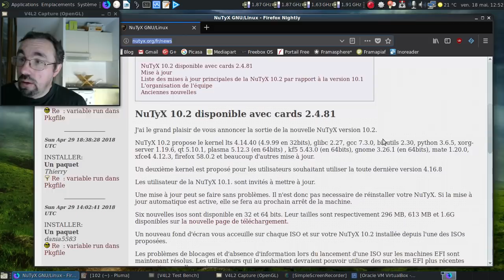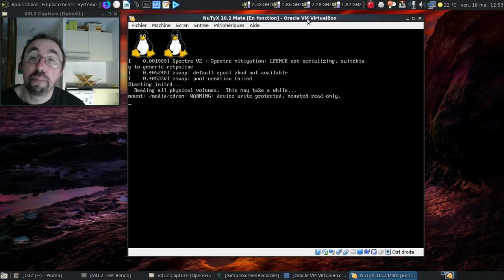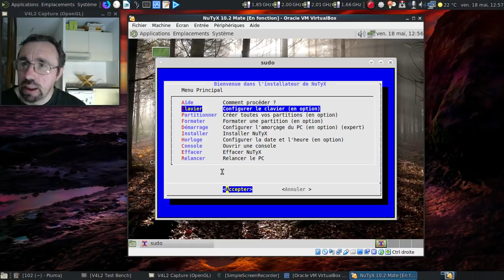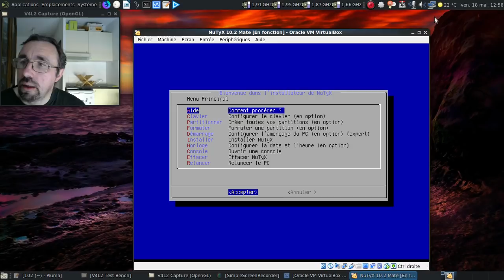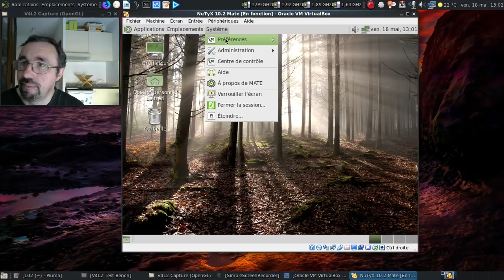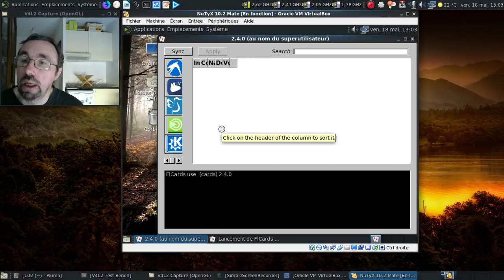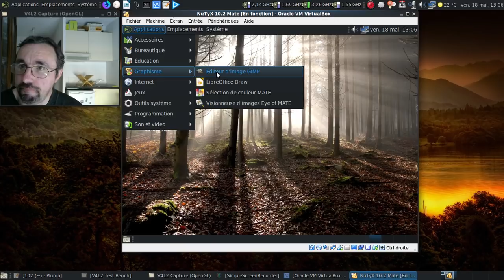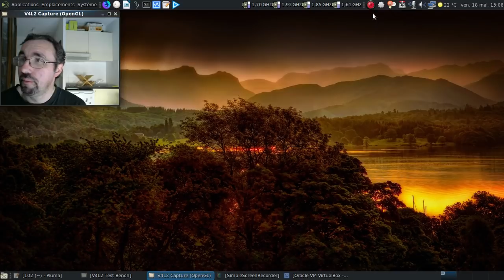NuTyX 10.2 Mate-Desktop : un tour rapide de l'existant...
Comme la NuTyX 10.2 est sortie, j'ai voulu faire un petit bilan rapide de cette distribution qui est basée sur la LFS et un gestionnaire de paquets inspirés des travaux de Crux et d'Archlinux.

Horodatage :

00:12 : l'annonce sur distrowatch
00:22 : l'annonce sur le site officiel de la NuTyX
01:30 : une remarque un peu pratique :)
02:01 : une petite pensée philosophique à base de mug :)
02:18 : on peut démarrer soit en live soit en installation directe

Le live

02:32 : la configuration des options du live...
03:10 : ah, lxdm...
03:43 : le son passe, cool !
04:10 : un LibreOffice des plus récents
04:24 : un Mozilla Firefox un poil trop ancien, mais c'est pas grave !
04:44 : Cups se lance très bien :)

L'installation

04:59 : et si on tentait l'installation depuis le live ?
05:13 : une autre petite remarque en passant...
06:15 : un bug bizarre...
06:21 : on va tenter avec l'installateur classique...
06:29 : on redémarre sur le programme d'installation
07:04 : l'installation est en cours...
07:20 : et prend son temps pour une fois :)
08:55 : bon, on peut bientôt passer à la suite :)
09:18 : on finit l'installation
09:45 : c'est fini on est sur lxdm :)

La post-installation

09:53 : merci les réglages par défaut de lxdm :(
10:40 : la culture, c'est comme la confiture... Moins en a, plus on l'étale :)
10:55 : faisons mumuse avec Caja
11:58 : FLCards, le gestionnaire de paquets en mode graphique pour NuTyX
12:07 : on jette un oeil à la logithèque disponible :)
13:43 : ça arrache la rétine ce genre de mélange de couleurs :(
14:11 : installons GIMP :)
14:36 : oh, un beau GIMP :)
16:30 : VLC 3.0.x, ça fait plaisir !
16:48 : conclusion